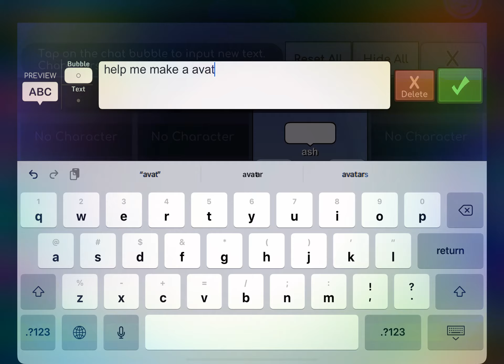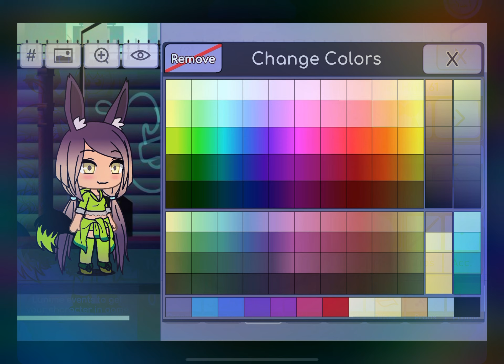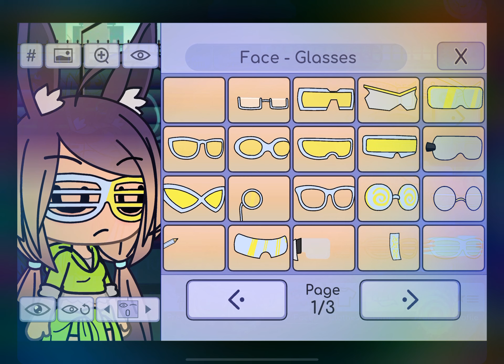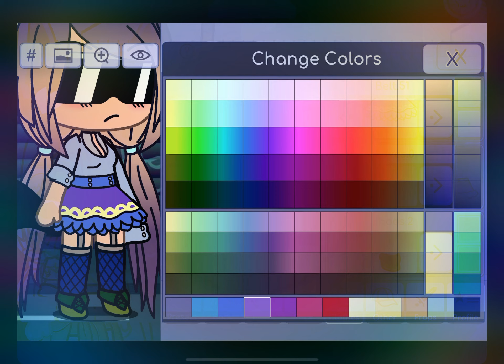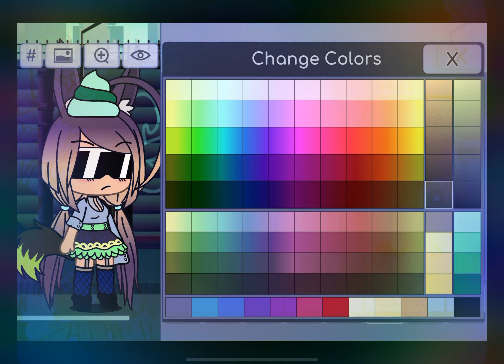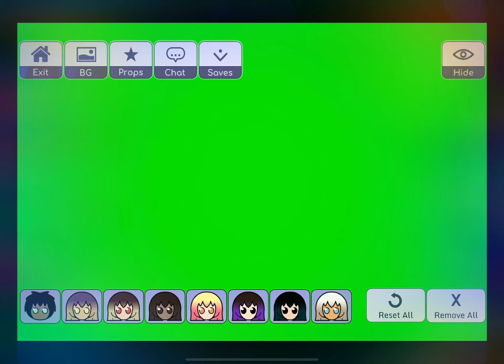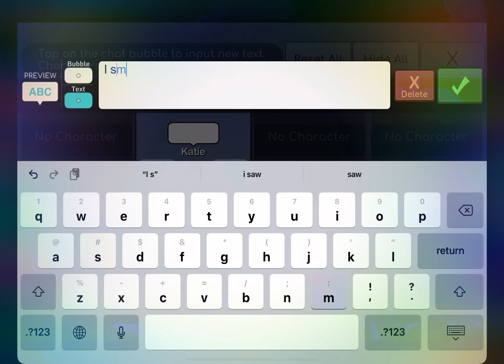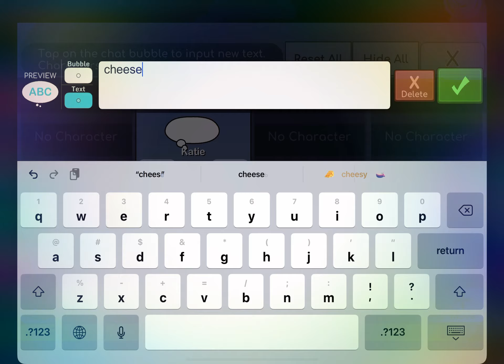Create a gacha character